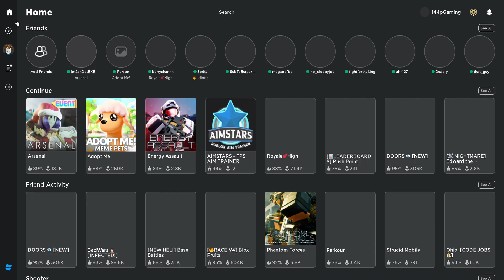playing with a fan